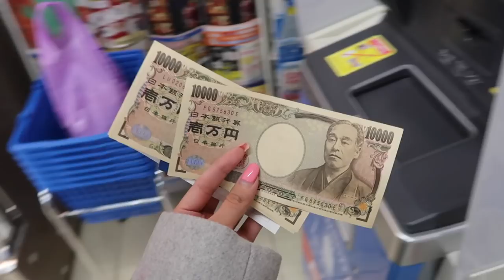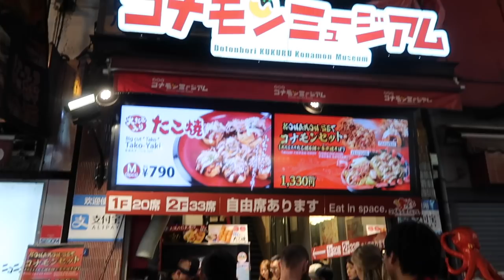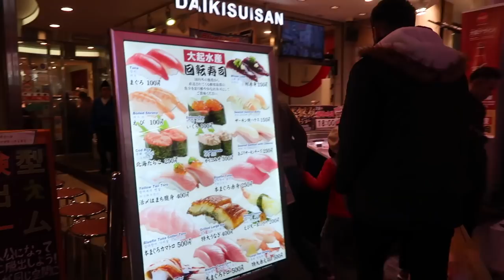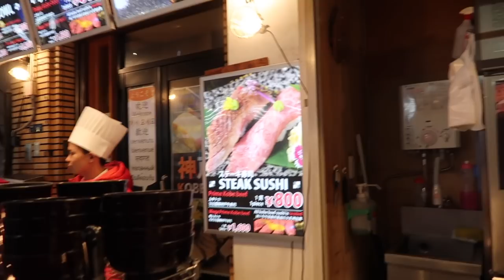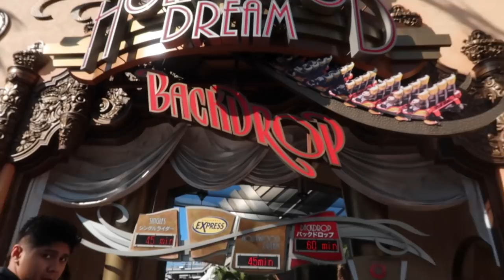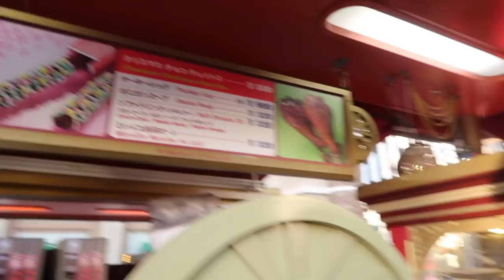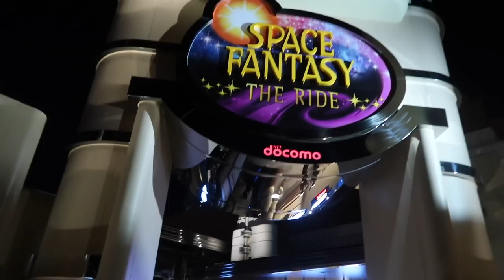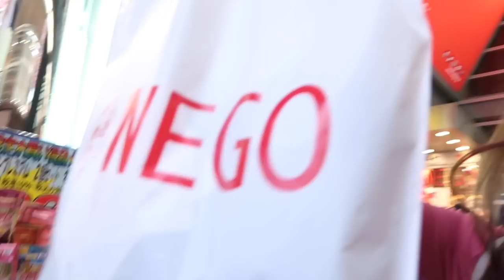LUXURY UKAY + HARRY POTTER WORLD IN JAPAN | Lovely Geniston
3CE MOOD RECIPE LIP COLOR (220 hit me up)

CURRENT FAVORITE WEIGHT LOSS DRINK

send them to KEVLO Skin Clinic, Ground Floor, SM City Cebu, Philippines.